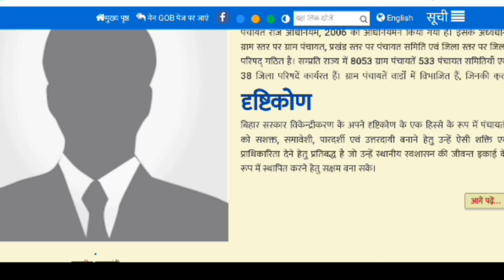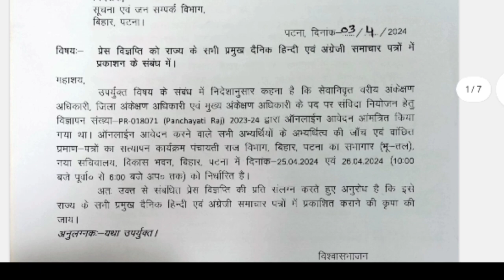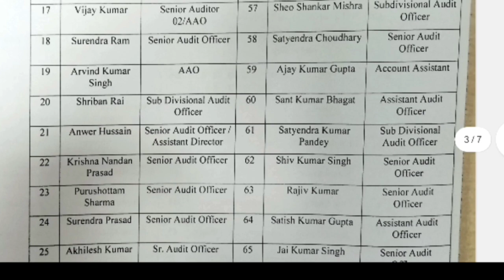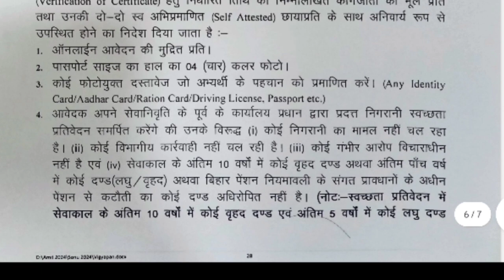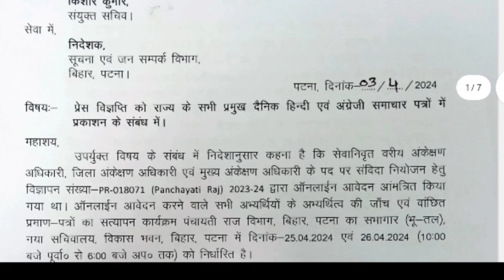Bihar panchayati Raj recruitment 2024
panchayati raj recruitment 2024
per the instructions regarding the above mentioned subject, it is said that online application was invited through advertisement number-PR-018071 (Panchayati Raj) 2023-24 for contractual employment on the post of retired Senior Audit Officer, District Audit Officer and Chief Audit Officer. Program for checking the candidature of all the candidates who applied online and verification of required certificates in the Auditorium (Ground Floor) of Panchayati Raj Department, Bihar, Patna, New Secretariat, Vikas Bhawan, Bihar, Patna, dated - 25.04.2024 and 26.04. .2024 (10:00 AM to 6:00 PM).

Therefore, enclosing a copy of the press release related to the above, it is requested that it be kindly published in all the major daily Hindi and English newspapers of
Bihar Accountant vacancy 2024
 Bihar Panchayati Raj Audit Cadre
 the services of retired Senior Audit Officer  District Audit Officer  and Chief Audit Officer  will be taken on contract basis.
Bihar panchayati raj lekhapal bharti 2023
Bihar Panchayati Raj accountant vacancy 2023। Bihar panchayati raj vacancy 2023
panchayati raj bihar vacancy 2019
bihar panchayati raj bharti
panchayati raj vibhag bihar
panchayati raj department bihar
bihar accountant recruitment rule and structure
bihar upcoming Vacancy update
bihar new vacancy update
bihar tola Sevak vacancy